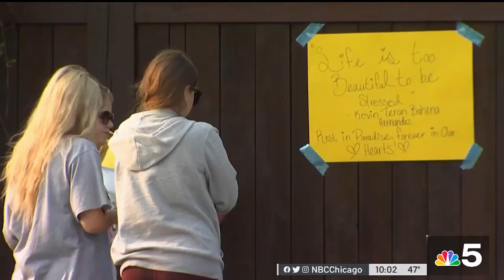Families of Buffalo Grove Students Killed in Crash Struggle With Tragedy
As a community mourns the loss of four students at Buffalo Grove High School, the mother of one of those victims is devastated, saying that nothing could have prepared her for the pain of losing her son, and other families feel similar grief. Vi Nguyen has the story.